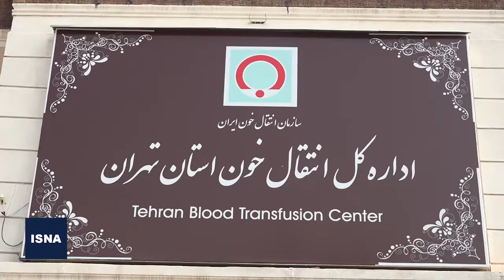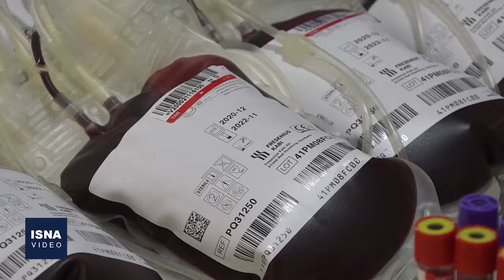اهدای خون در وضعیت قرمز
در حالی بسیاری از شهرها در نقشه ذخیره خون کشور به رنگ قرمز درآمده‌اند که از چند ماه قبل، هشدارها از پایانِ ذخیره خونی پایتخت خبر می‌دادند. انجام عمل‌های جراحی، از مهمترین عوامل افزایش درخواست فرآورده‌های خونی است و در پیک پنجم کرونا این درخواست‌ها ۴۰ درصد افزایش داشت. در حالت معمول، روزانه حدود ۱۴۰۰ واحد خون از سوی بیمارستان‌ها درخواست می‌شد، اما حالا این میزان به بیش از ۲۰۰۰ واحد رسیده است. مسئولان سازمان انتقال خون می‌گویند در شرایط کنونی به تمام گروه‌های خونی نیاز دارند، اما نیاز به گروه‌های خونی منفی و +o بیشتر است.